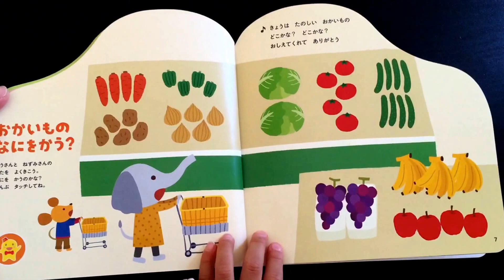お店やさん☆何を買おうかな？☆お買い物☆はてなんだくん☆しまじろう☆こどもちゃれんじ